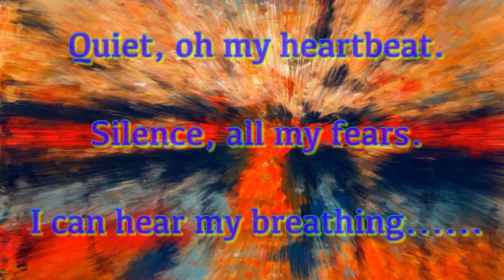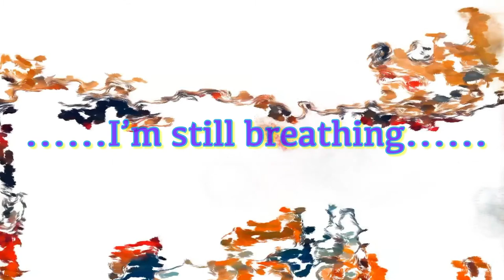A psalm of peace for troubled times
Still breathing
A meditation on psalm 57
Composed, sung, recorded and video done in one day - the 4th of April 2020.
From my wife's channel - Kissed by the Rose -

Guitar and vocals - her.
All other sounds and video etc - me.
Inspiration - our joined hearts expression of love received and given.
Without her heart, her love, I would not be breathing...

Peace in troubled times.